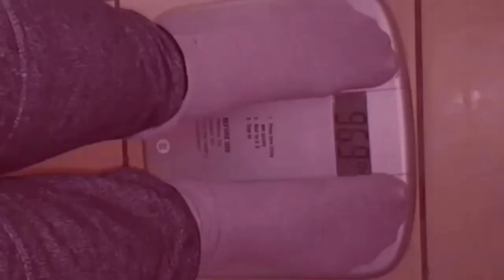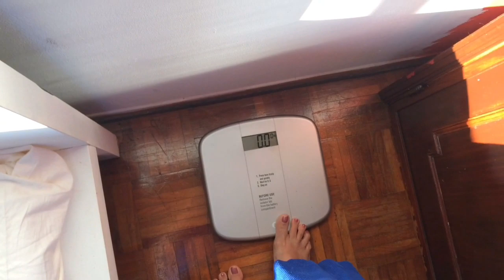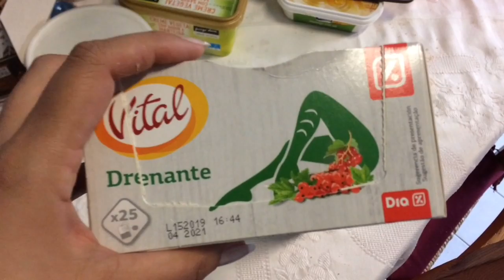Diário da dieta/ ARRUMEI COMPANHIA PRA DIETA/ Recomeço #1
Oi gente, tudo bem? Espero muito que gostem do vídeo, fiz com muito amor e carinho pra vcs💕